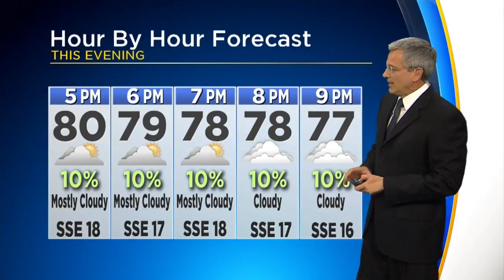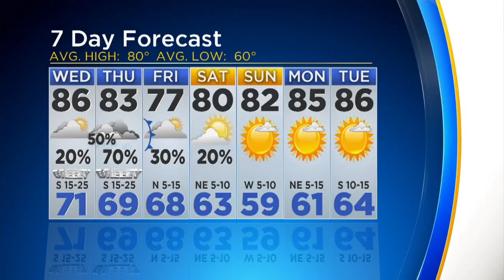Slight Chance Of Rain This Evening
Potentially stormy weather could be ahead Wednesday into Thursday.